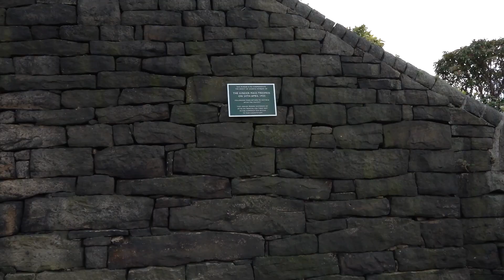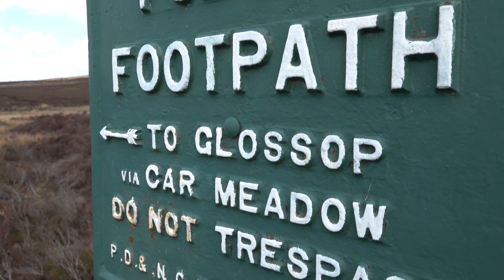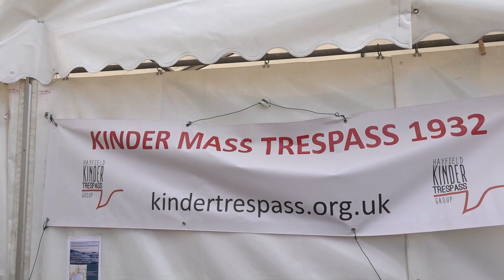Walkers mark the 90th anniversary of the Kinder Trespass and celebrate public right of access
David Toft, chairman of Hayfield Kinder Trespass Group, explains the history of the Kinder Trespass and on the 90th anniversary and how the mass trespass helped win the public right to access the countryside.